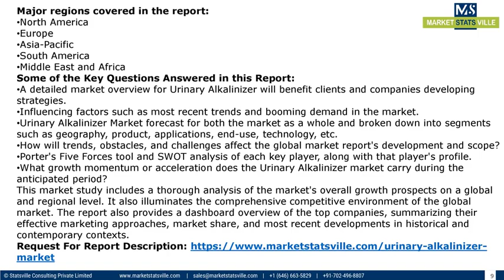Urinary Alkalinizer Market growth projection to 6 3% CAGR through 2027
The urinary alkalinizer market size is USD 2.8 billion in 2019 and is expected to register a 6.3% CAGR during the forecast period, 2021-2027. Urinary alkalinizer are drugs that reduce the acidity of urine. These medications are mainly used to manage disorders associated with low ph. Urinary alkalinizer is used to treat the symptoms of urinary tract infection such as frequent urination, pain during urination, others. The trends with the urinary alkalinizer market are increasing with the advancement in technology in the healthcare sector.